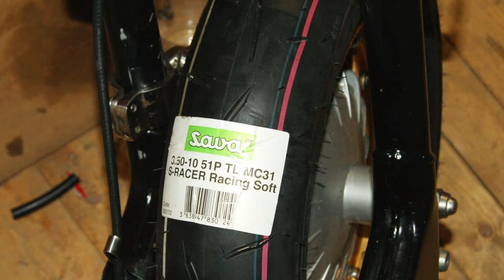Lambretta Panigale FE Paint Project By Rage Designs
This was our first Lambretta project for our customer Rob Hewitt in Panigale FE style colours - we totally enjoyed doing it and are now doing a second one - this is the walkthrough of it - using Palinal paints Advantage lacquer Mactac Europe CorelDRAW Graphics Suite Mirka Devilbiss Spray Guns Graphtec UK